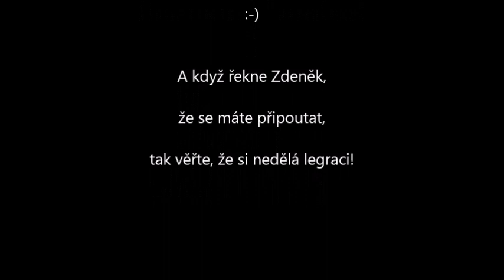Rantířov 2021 - akce pořádané SDH Rantířov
Rantířov 2021 - akce pořádané SDH Rantířov, Ranťan Race, brigády, dožínky, koncerty a další ...